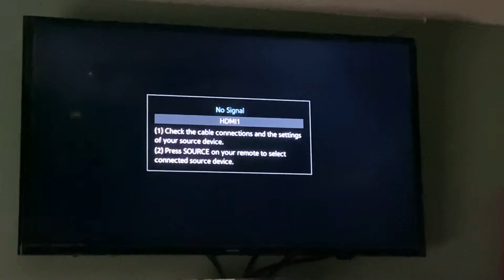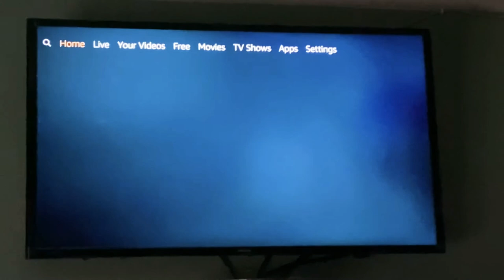How to Reset Remote not working Amazon Fires-tick Tv 2020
ਪੰਜਾ🄰ਬੀ_𝕌𝐒ᗩ_ਤੋਂ
Gurvinder_longia tiktok All the content in this video original and own by this channel there is no copyright and someone else Content use in this Channel All Video. Virasat E Khalsa Heritage Museum - Shri Anandpur Sahib